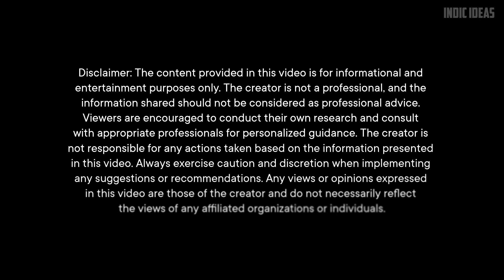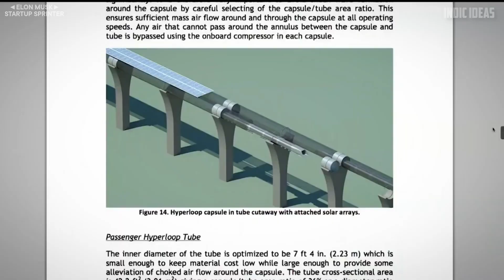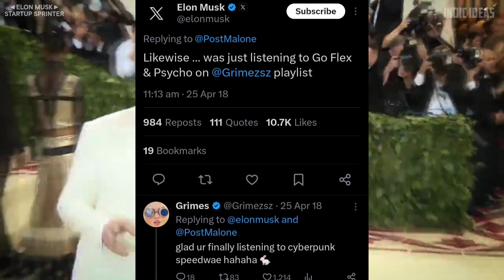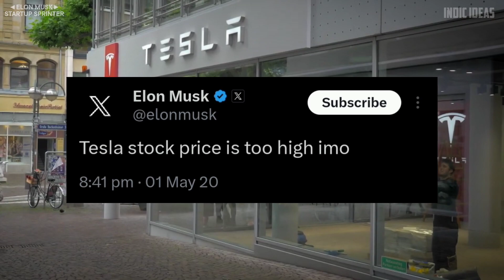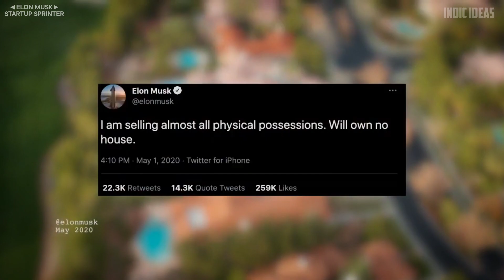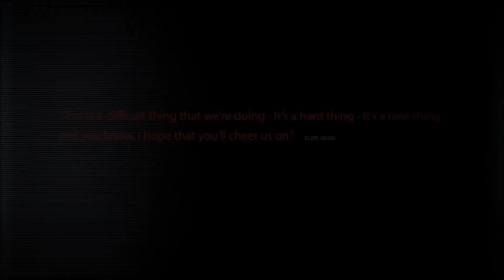Elon Musk Biography: Part 3 (Hindi) | Elon Musk: Startup Sprinter | OpenAI, Starlink, Neuralink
Embark on a journey through the cosmos of innovation with "Elon Musk: Startup Sprinter" This biography unravels the tapestry of Musk's startup investments, from the groundbreaking pursuits of OpenAI, pioneering artificial intelligence, to the revolutionary leaps of Neuralink, delving into the mysteries of the human brain. Explore the constellations of Musk's vision as he launches Starlink, revolutionizing satellite communication and connectivity worldwide. Join us in decoding the genius behind the entrepreneur's strategic investments, each one a celestial beacon in the technological frontier. Uncover the untold stories of Musk's ventures that are shaping the future of AI, neuroscience, and global connectivity.